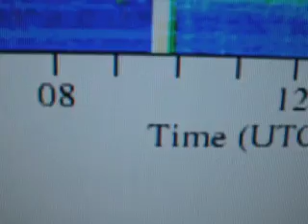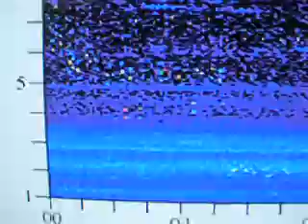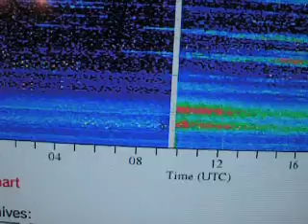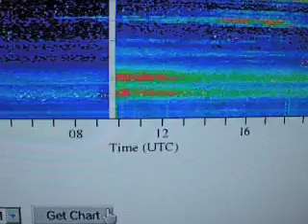My 5th HAARP Earthquake Prediction...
TEC's are off the chart starting from between 9:40 to 9:50 AM, UTC time, ten minute data block...October 28th, as some know is the supposed alternative date to the end of the Mayan calendar...not something that I take seriously anyway, BUT, as I have said before, the Elites, with their billions of dollars, and their classified toys are in effect, painting a story for us, and it's being sold under the guise of, the 2012 Mayan "end times" prophesy... My HAARP predictions WAY BACK IN April, 2010, way further back than Dutchsinse...